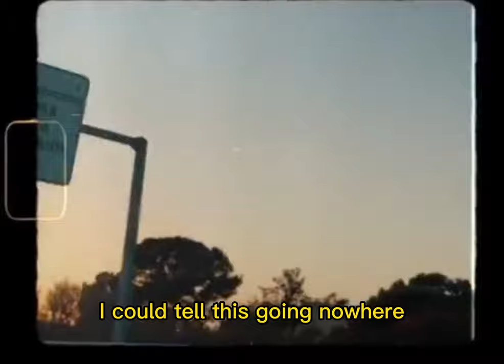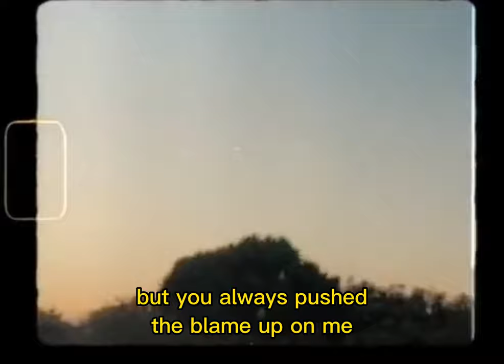Sacha Weller- nowhere (Lyric Video)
Hey everyone this is the lyric video for my new song "nowhere".